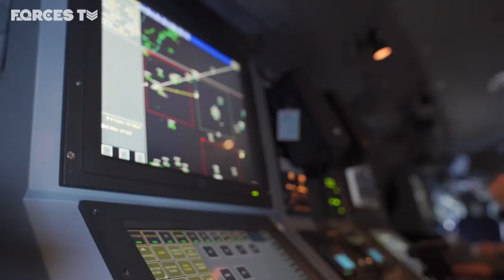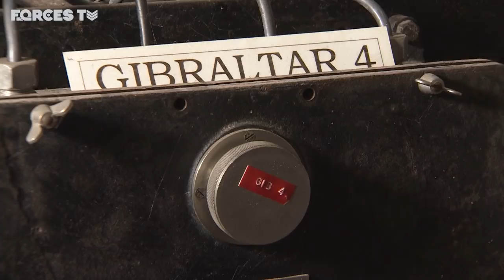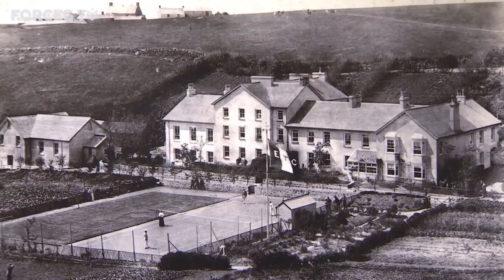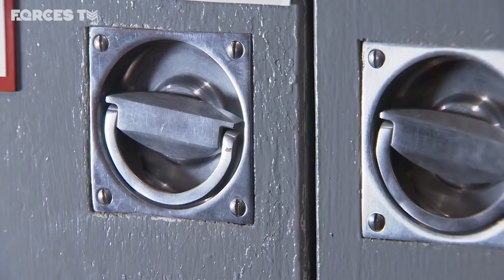Will Future Conflicts Be Fought Under The Sea? • NEW BATTLEFIELDS | Forces TV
**Reupload **

Since the earliest times, the sea has been used to transport armed forces around the globe. For more than 100 years, countries have exploited the oceans beneath the waves as well. However, the undersea domain is now opening up and will be key to future conflicts – particularly because of the information that flows through it...